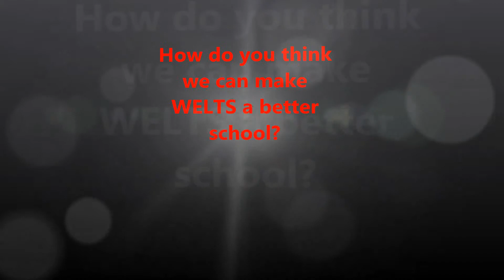Welts last speaking video by Sherry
World English Language Training School